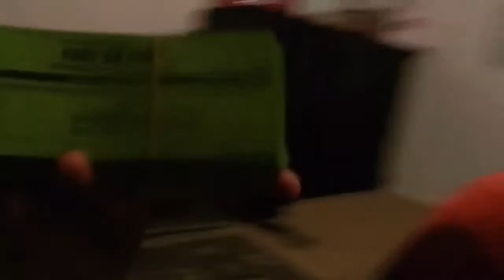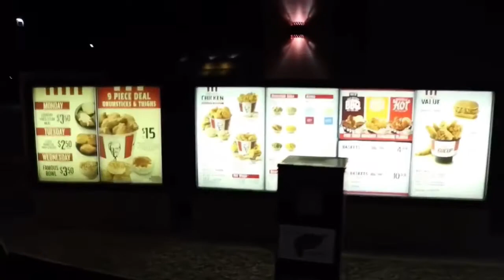matt bryant being matt bryant for 2 minutes